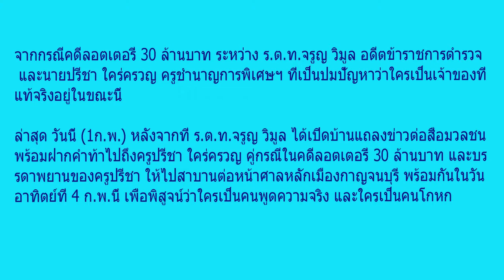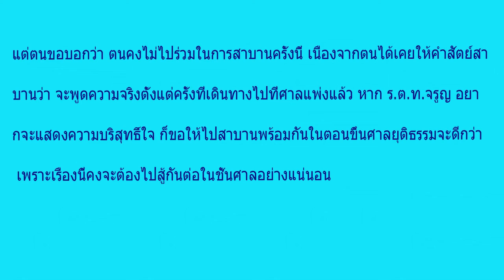“ครูปรีชา” ไม่ขอรับคำท้าสาบาน “ลุงจรูญ” ลั่นอยากท้า ไปเจอกันที่ศาล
จากกรณีคดีลอตเตอรี่ 30 ล้านบาท ระหว่าง ร.ต.ท.จรูญ วิมูล อดีตข้าราชการตำรวจ และนายปรีชา ใคร่ครวญ ครูชำนาญการพิเศษฯ ที่เป็นปมปัญหาว่าใครเป็นเจ้าของที่แท้จริงอยู่ในขณะนี้

ล่าสุด วันนี้ (1ก.พ.) หลังจากที่ ร.ต.ท.จรูญ วิมูล ได้เปิดบ้านแถลงข่าวต่อสื่อมวลชน พร้อมฝากคำท้าไปถึงครูปรีชา ใคร่ครวญ คู่กรณีในคดีลอตเตอรี่ 30 ล้านบาท และบรรดาพยานของครูปรีชา ให้ไปสาบานต่อหน้าศาลหลักเมืองกาญจนบุรี พร้อมกันในวันอาทิตย์ที่ 4 ก.พ.นี้ เพื่อพิสูจน์ว่าใครเป็นคนพูดความจริง และใครเป็นคนโกหก